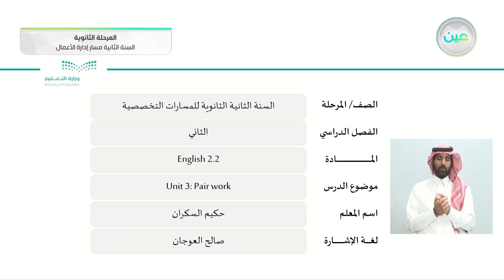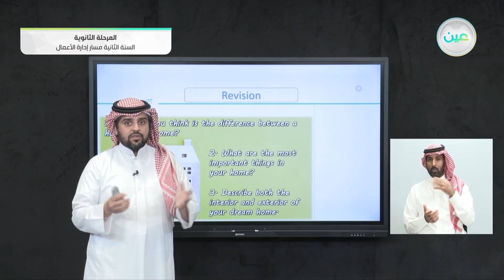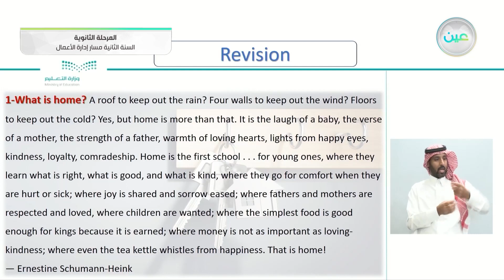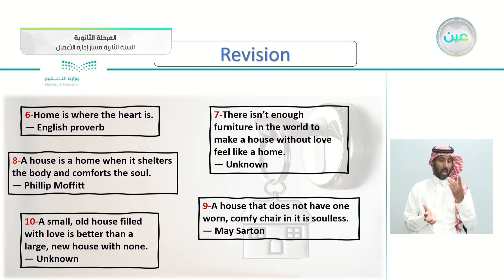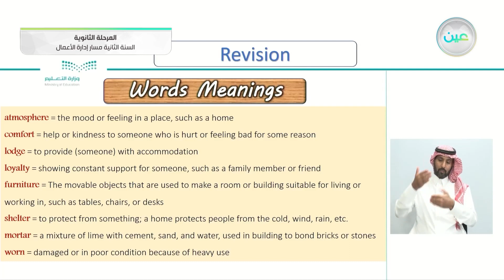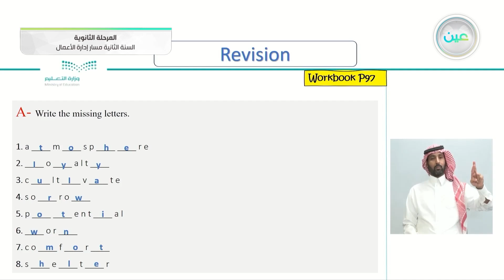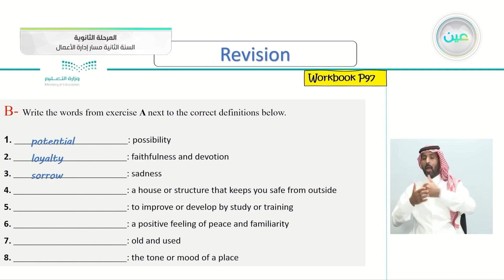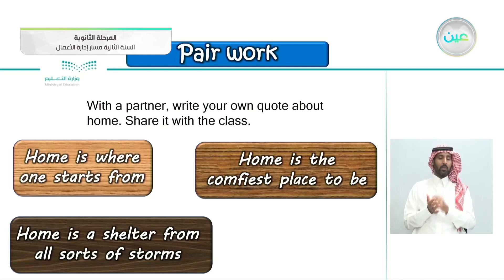U3: Pairwork - اللغة الإنجليزية (2-2) - مسار إدارة الأعمال - السنة الثانية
الحصة الثالثة - الثلاثاء - الأسبوع السادس - مسار إدارة الأعمال - السنة الثانية